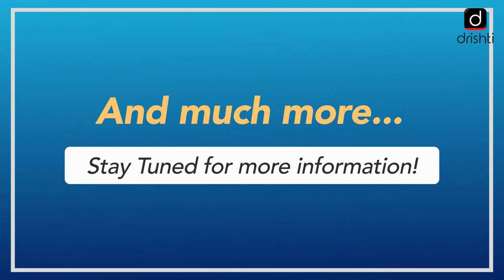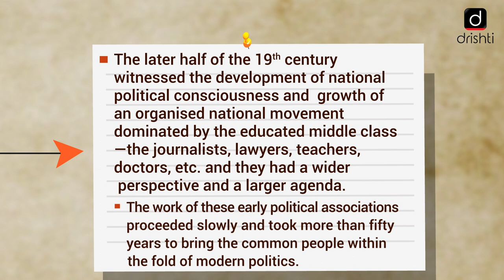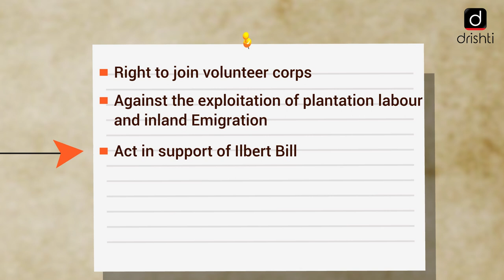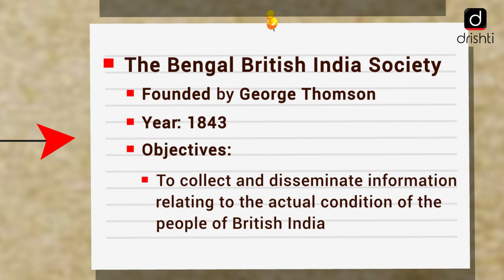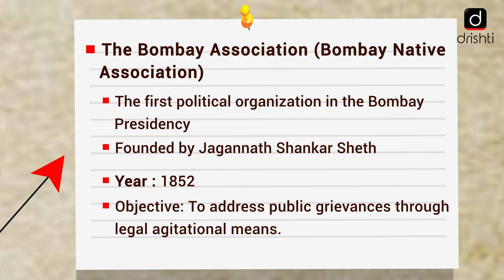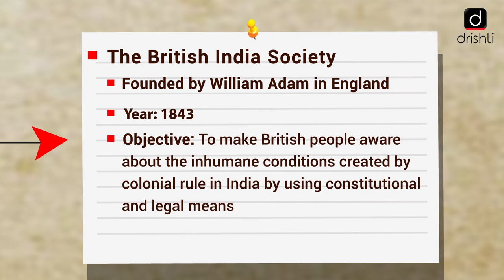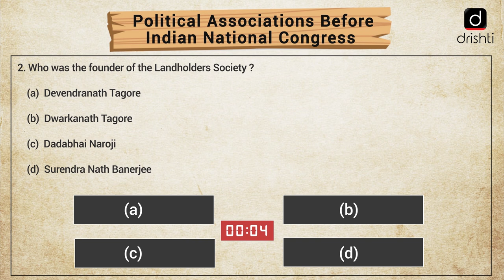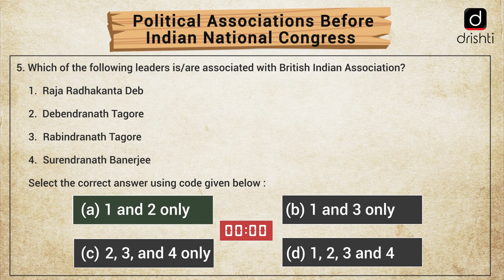MindMaps for UPSC - Political Associations Before Indian National Congress (Modern Indian History)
The programme will cover the following subjects:
 1. Polity
 2. Economics
 3. Modern History
 4. Geography
 5. Science & Technology

This video covers:
• Subject - MODERN INDIAN HISTORY
• Topic - Political Associations Before Indian National Congress

To read more news, visit: